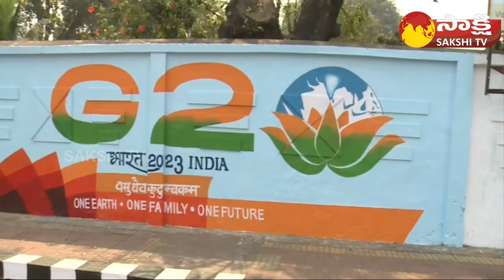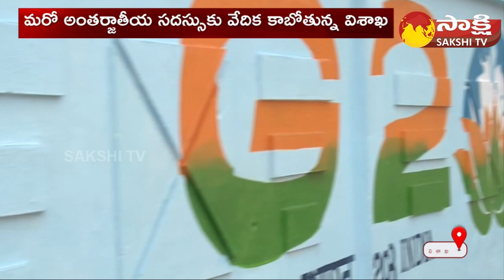Visakha Again Ready For G20 Summit | CM Jagan | Sakshi TV